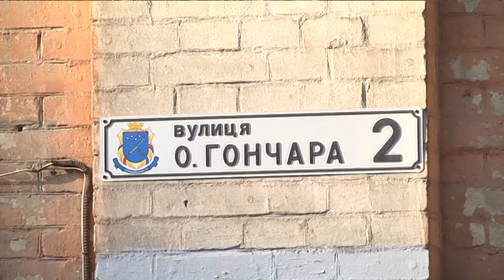Перелік об’єктів культурної спадщини Дніпра, можливо, поповниться шістьма новими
Так, міська рада запропонувала надати такий статус могилі архітектора Скоробогатова і п’ятьом будинкам: перший – на площі Соборній 9А, там мешкав художник Олександр Данченко; у другому, що на Писаржевського 24, жив письменник Андріан Кащенко; ще один – дім архітектора Леоніда Бродницького на Троїцькій 3Б;  також будівля на Акінфієва 15, у якій  жив ботаніко-географ Іван Якович, на честь якого назвали вулицю та Будинок професорів Гірничого інституту, за адресою Гончара 2. Втім, визнати їх пам’ятками має обласна державна адміністрація. Нарешті цей процес зрушив з місця.